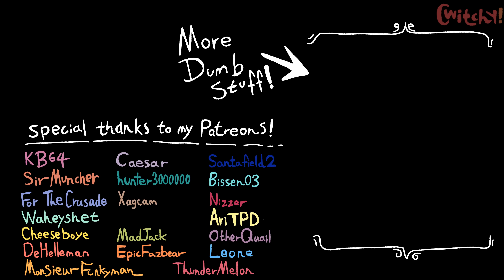YOU IS A SIMP - Cuphead dlc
Never sell your body parts to tf2 Medic when your low on twitch donations kids!

In todays Cuphead animation meme Cuphead dlc animation meme featuring Cuphead, Mugman, and ms Chalice, we see you is a simp - cuphead dlc. We see the cuphead you is a meme, where Cuphead is simping for ms Chalice aka Cuphead x ms Chalice from Cuphead dlc, but then ms Chalice from chef Saltbaker boss says the largest donor will date her, so Cuphead from Cuphead dlc meme we have come for your wondertart aka the wondertart meme from Cupehad dlc sells his body parts to the tf2 Medic in order to donate the most money to ms Chalice from we have come for your wondertart meme featuring the chef Saltbaker boss from Cuphead dlc gameplay, but then Mugman steals ms Chalice from Cuphead from the Cuphead show and Cuphead screams you is a meme.
(ɔ◔‿◔)ɔ ♥ If you re-upload my content on the internet, PLEASE remember to credit me, thank you.